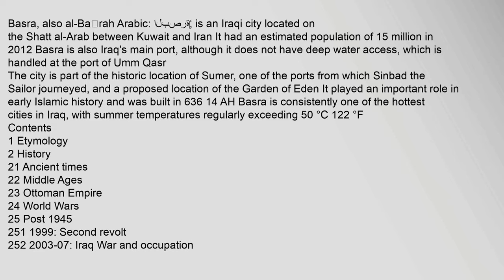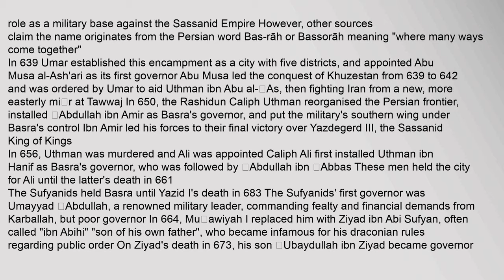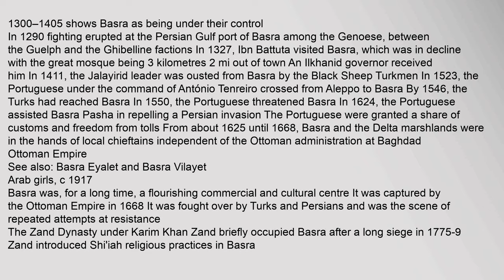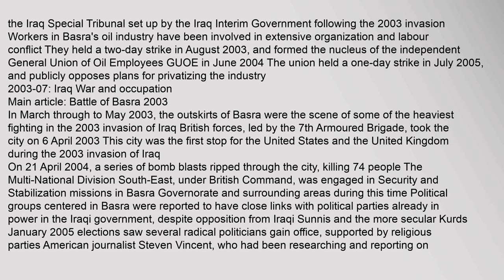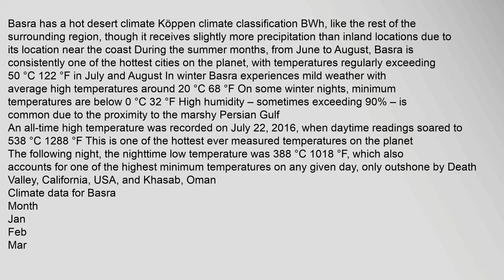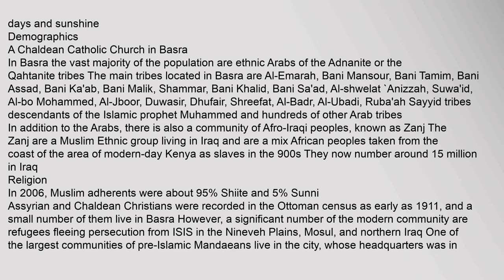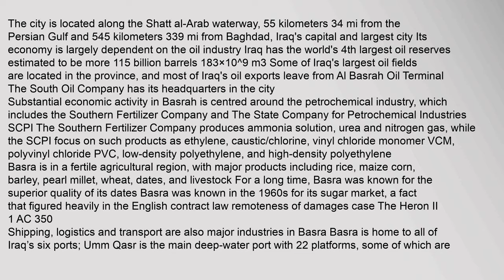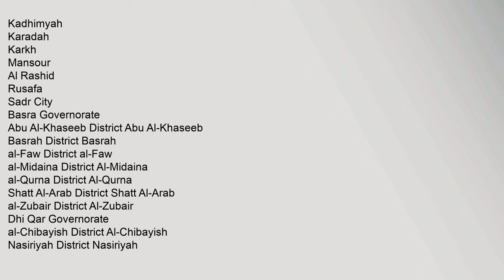Basra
Basra, also al-Baṣrah Arabic: البصرة‎‎, is an Iraqi city located on the Shatt al-Arab between Kuwait and Iran It had an estimated population of 15 million in 20122 Basra is also Iraqs main port, although it does not have deep water access, which is handled at the port of Umm Qasr
The city is part of the historic location of Sumer, one of the ports from which Sinbad the Sailor journeyed, and a proposed location of the Garden of Eden It played an important role in early Islamic history and was built in 636 14 AH Basra is consistently one of the hottest cities in Iraq, with summer temperatures regularly exceeding 50°C 122°F
Contents
1 Etymology
2 History
21 Ancient times
22 Middle Ages
23 Ottoman Empire
24 World Wars
25 Post 1945
251 1999: Second revolt
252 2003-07: Iraq War and occupation
253 2008
254 2014
3 Geography and climate
4 Demographics
41 Religion
5 Cityscape
6 Economy
7 In fiction
8 Twin towns – sister cities
9 See also
10 References
11 Bibliography
12 External links
Etymology
The city was called by many names throughout its history, Basrah beibasrah, basra native, basralian funeral home oradell nj, basra international airport, basra pearls Basra